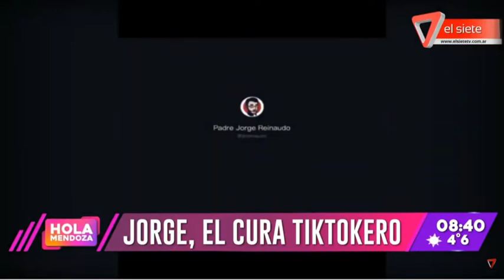JORGE, EL CURA TIK TOKERO